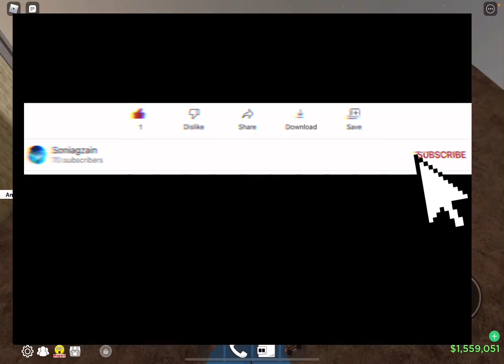Boxing league 1v1